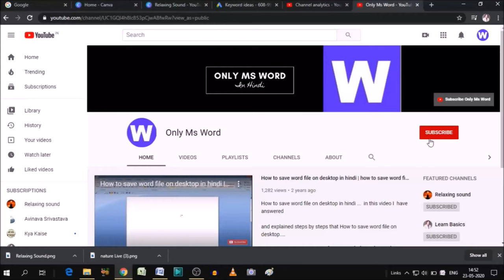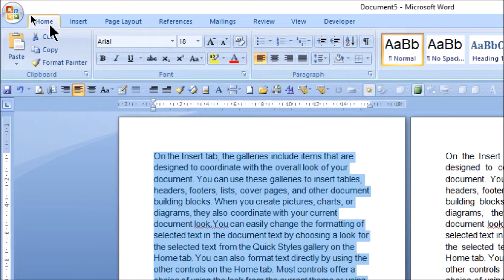how to justify text in ms word | align text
How to justify text in ms word, justify text in word.
Justify in word, justify paragraph.

Keep watching,
Keep Learning,